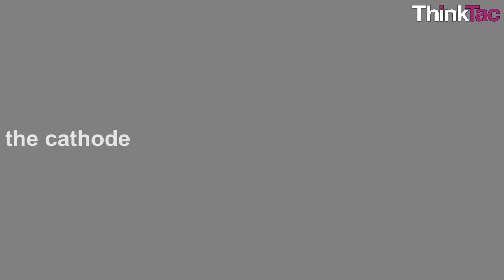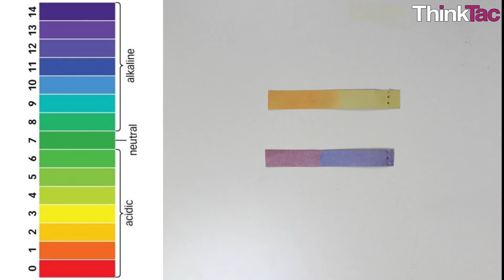Variations: DIY Acid | ThinkTac